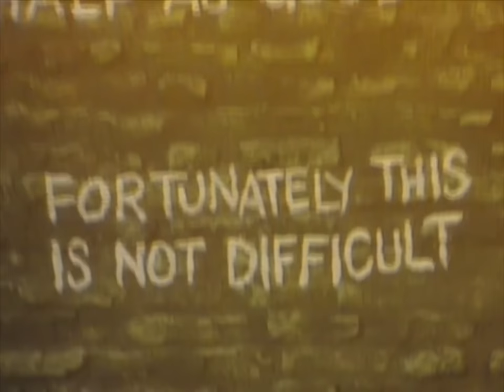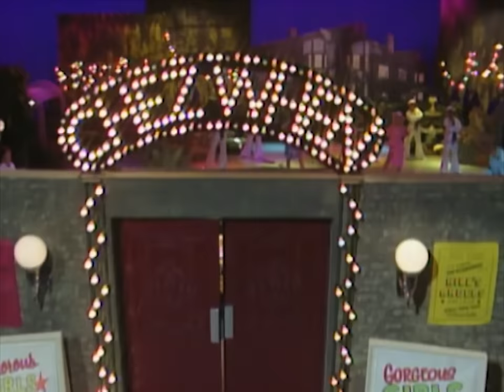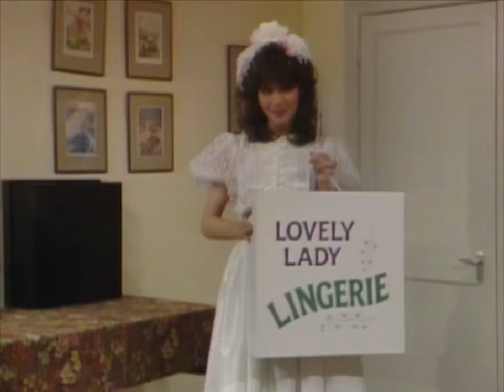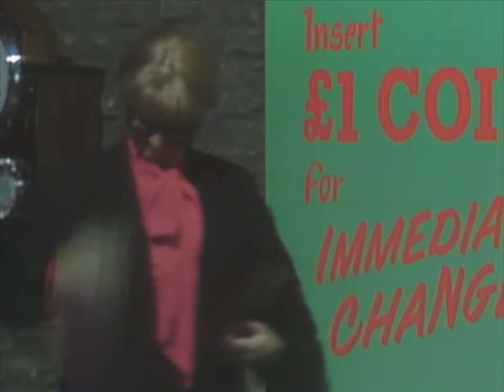Benny Hill - Benny et toutes ses femmes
Une soirée dansante avec Benny